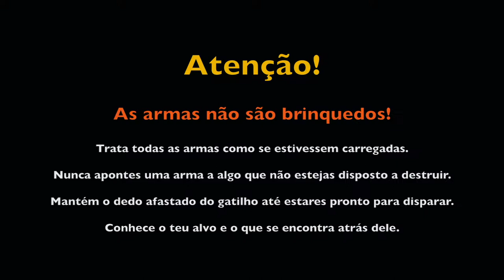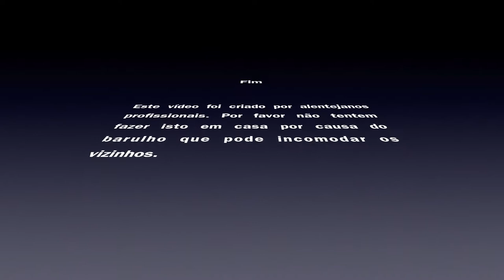Exercício - Tactical Reload